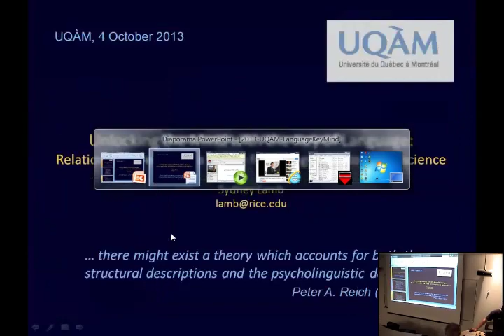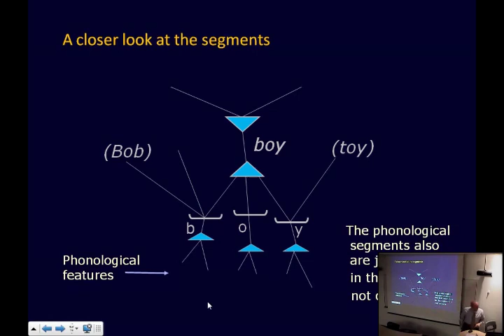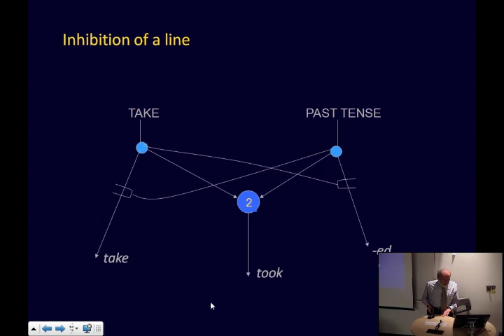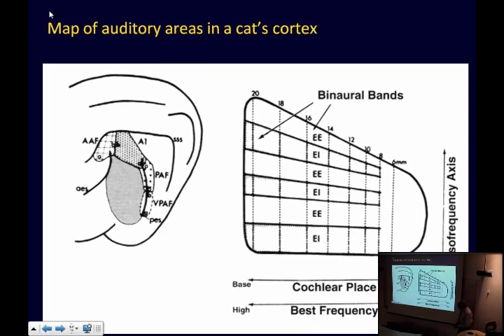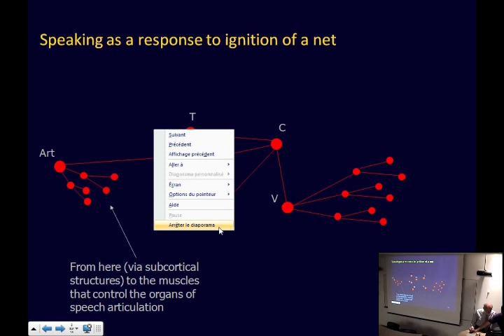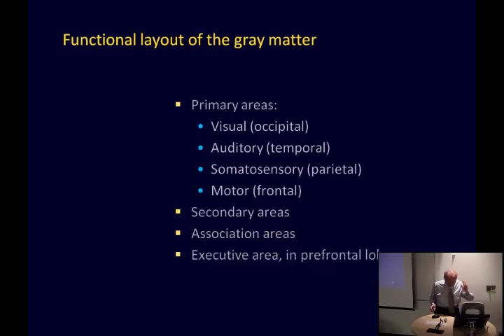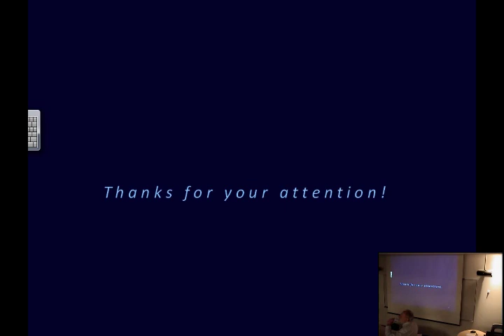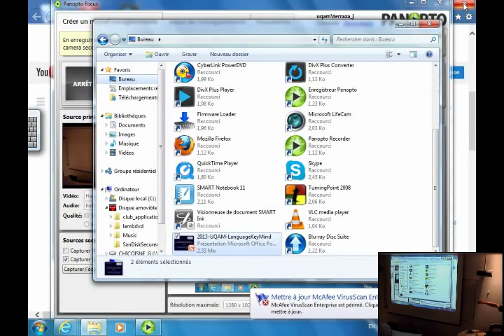2013 10 04 -Sydney Lamb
Unlocking the Mind with the Key of Language : Relational Networks as a Bridge from Linguistics to Neuroscience